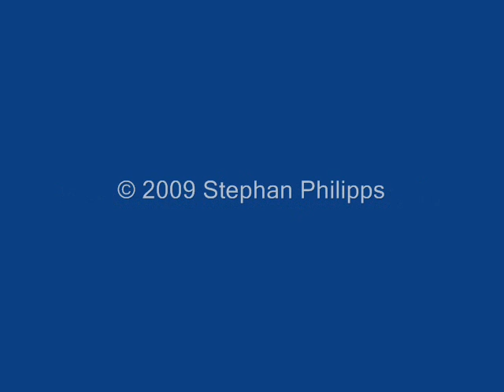Mundsburg Apartment 27/1 (Archiv-Video 2009)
Mundsburg Tower Hamburg: 175 möblierte und unmöblierte Apartments in Hamburgs höchstem Wohngebäude. Zentrale Lage, optimale Verkehrsanbindung, 1-2 Zimmer, 35-65qm, zur Miete und zum Kauf.